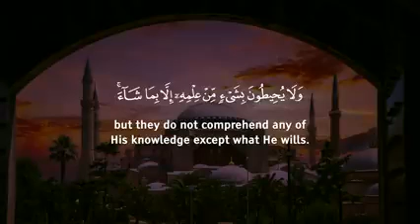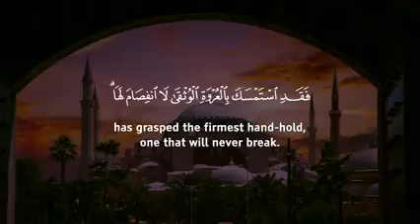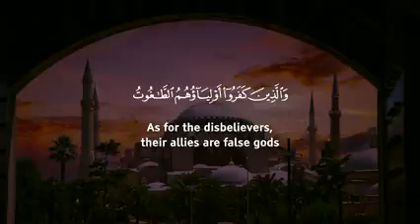AYATUL KURSI - POWERFUL عمر هشام العربي آية الكرسي